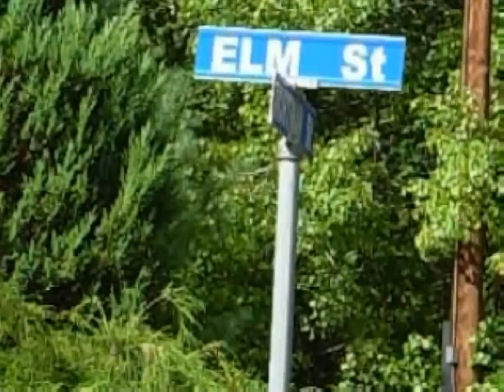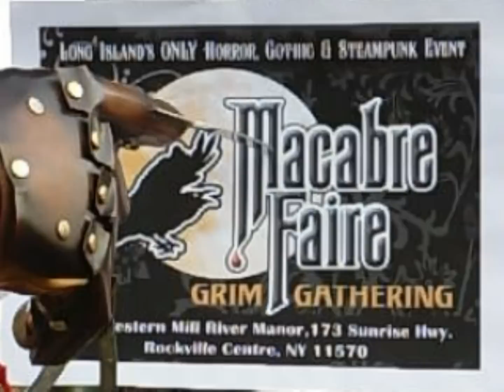Freddie VS Jayson Presents Macabre Faire Grim Gathering